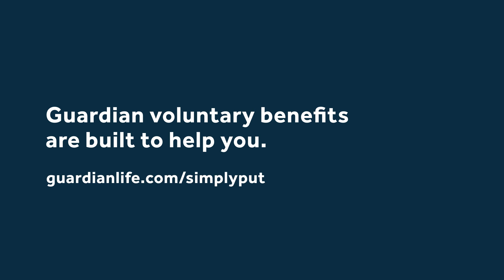How critical illness insurance helps you focus on your recovery, not your finances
In this video, Kelly from Guardian explains the concept of critical illness insurance as a voluntary benefit. Critical illness insurance provides a lump sum of money to help with everyday expenses in the event of a diagnosis of a covered critical illness, such as cancer, heart attack, or stroke. It also offers additional recovery benefits and access to wellness services (e.g., preventative services).